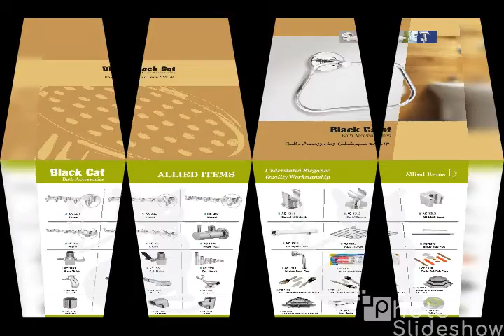CHOPRA INDUSTRIES Gali Peepal Mahadev, CHOPRA INDUSTRIES Hauz Qazi, CHOPRA INDUSTRIES Delhi-1100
Supplier & Wholesaler of: Extension Nipple, All Kinds of Steel Bath Accessories, Drain Cover Jali, Soap Dishes, ABS Showers, SS Shelfs, PTMT Taps, Waste Couplings. Brand Black Cat Bathroom Accessories
2826/20, Bhagwati Market, Gali Peepal Mahadev, Hauz Qazi, Delhi-110006
Ph:. 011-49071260, M:. 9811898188, 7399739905